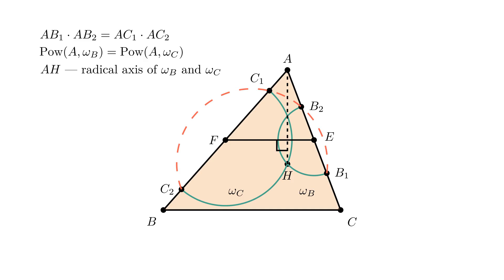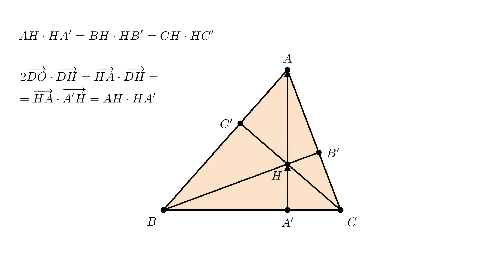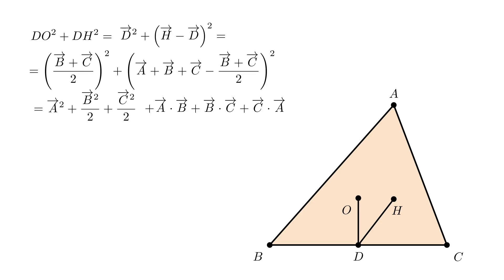#23. IMO-2008, Problem 1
Разбираем первую задачу с Международной олимпиады по математике 2008-го года. Автор задачи Андрей Гаврилюк.

Дан треугольник ABC, точка H — его ортоцентр, точки D, E и F — середины сторон BC, CA и AB соответственно. Проводятся три окружности с центрами в точках D, E и F, проходящие через ортоцентр H. Первая из них пересекает сторону BC в точках A1 и A2, вторая — сторону AC в точках B1 и B2, и третья — сторону AB в точках C1 и C2. Требуется установить, что точки A1, A2, B1, B2, C1 и C2 лежат на одной окружности.